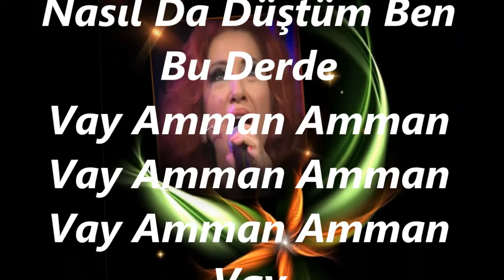Nurten DEMİRKOL-Pencereden Kar Geliyor (UŞŞAK)R.G.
SOLİST:
*NURTEN DEMİRKOL*
VİDEOYU YAPAN
*RECEP GAYRETLİ*
GÜFTE:
BESTE:   ANONİM
USUL:   SOFYAN
MAKAM:  UŞŞAK (RUMELİ TÜRKÜSÜ)
Pencereden Kar Geliyor  Arkama Baktım Yâr Geliyor
Vay Amman Amman Vay Amman Amman
Vay Amman Amman Vay
Terzi Kolların Kırılsın, Eşime De Yelek Dar Geliyor
Penceresi Siyah Perde, Nasıl Da Düştüm Ben Bu Derde
Ben Bu Dertten İflah Olmam, Nasıl Da Yatarım Kara Yerde